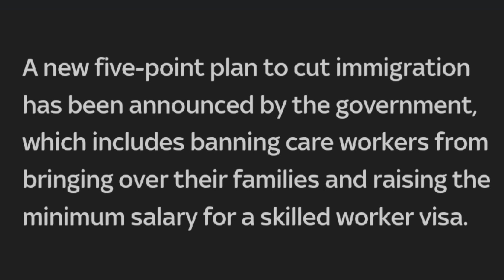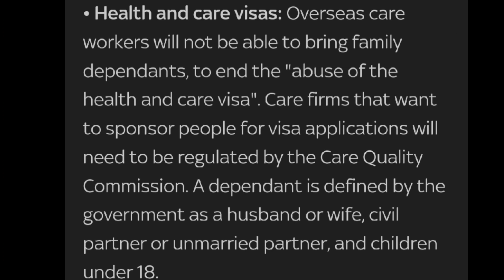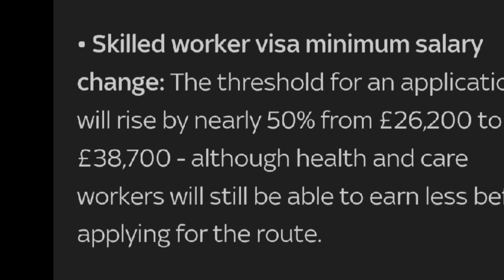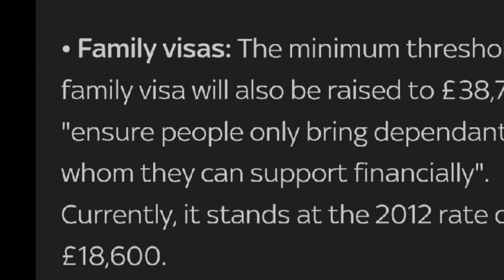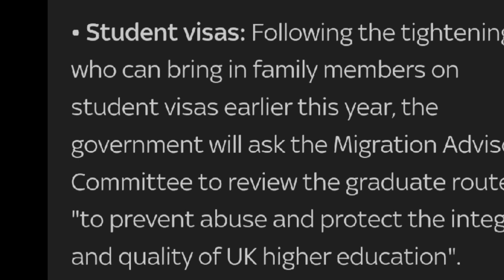LATEST 🇬🇧 IMMIGRATION RESTRICTIONS TO ALL VISA CATEGORIES (5 POINT AGENDA)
dependentvisa dependentv